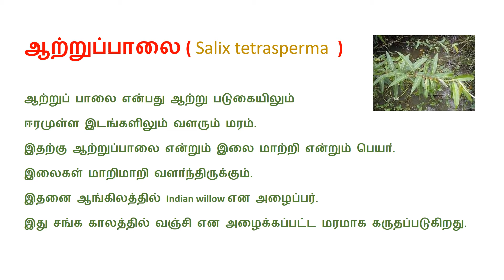மருத்துவ குணங்கள் கொண்ட மரங்கள் பயன்கள் பற்றி அறிவோம்!!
இலைகளின்
உலர்ந்த, தூள் மற்றும் சர்க்கரையுடன் வாத
வாதம், வீக்கம், கால்-கை வலிப்பு, வெனரல் நோய்கள்,
சிறுநீர்ப்பை கல்லினை கரைக்க மற்றும் சிகிச்சையளிக்க
பயன்படுத்தப்படுகின்றன.